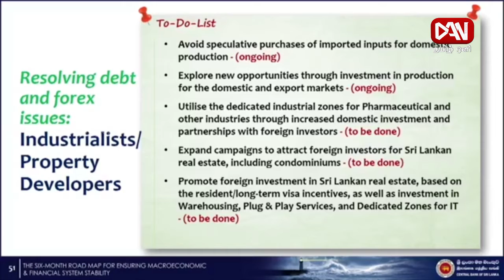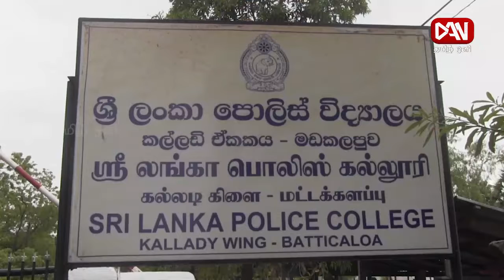டான் தமிழ் ஒளி இரவு நேர பிரதான செய்திகள் |01.10.2021